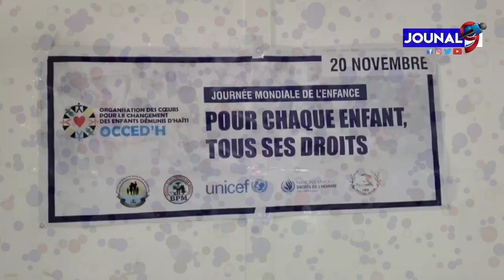Bon nouvèl dwa timoun pral respekte nan peyi Dayiti ,OCCED’H fenk fè gwo pledwari an favè timoun yo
Bon nouvèl dwa timoun pral resi respekte nan peyi Dayiti konnia , OCCED’H fenk fè gwo pledwari an favè timoun yo
Haiti Media One
Echo Lakay

Jouna9#HaitianNews# LiveJounal#LiveNews